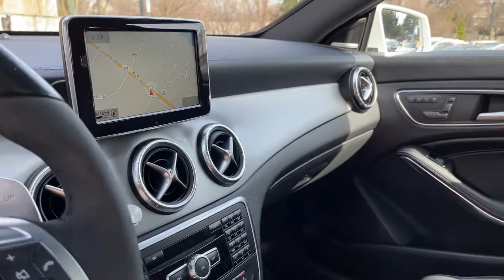2014 Mercedes-Benz CLA45 Milwaukee, WI, Kenosha, WI, Northbrook, Schaumburg, Arlington Heights, IL 7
White  2014 Mercedes-Benz CLA45 available in Chicago, Illinois at Lux Cars Chicago. Servicing the Milwaukee, WI, Kenosha, WI, Northbrook, Schaumburg, Arlington Heights, IL area.
2014 Mercedes-Benz CLA45 AMG Nav Performance AWD MSRP $60,345 - Stock#: 7173 - VIN#: WDDSJ5CBXEN143974

TWO OWNER SUPER CLEAN 2014 MERCEDES BENZ CLA45 AMG 4MATIC AWD! FINISHED IN CIRRUS WHITE OVER BLACK LEATHER INTERIOR! 355 HORSEPOWER TURBOCHARGED 2.0 LITER ENGINE! 7 SPEED DUAL CLUTCH AUTOMATIC TRANSMISSION! PREMIUM 1 PACKAGE! AMG DRIVER'S PACKAGE! MULTIMEDIA PACKAGE! DRIVER ASSISTANCE PACKAGE! NAVIGATION SYSTEM! REAR VIEW BACK UP CAMERA!HEATED SPORT BUCKET SEATS! DUAL ZONE AUTOMATIC CLIMATE CONTROL! HARMAN KARDON PREMIUM SOUND SYSTEM! SATELLITE RADIO! HD RADIO! BLUETOOTH AUDIO STREAMING! BLIND SPOT MONITOR! AMG 19 INCH MULTI SPOKE BLACK ALLOY WHEELS! ORIGINAL MSRP $60,345! NO STORIES! CARFAX CERTIFIED! READY FOR THE ROAD! BUY WITH CONFIDENCE OUR QUALIFIED PRE-OWNED VEHICLES ARE COVERED WITH 3 MONTH OR 3,000 MILES *LIMITED VEHICLE PROTECTION WARRANTY. We have one of the strongest finance departments in the region to assist you in getting your dream car today! We offer a full spectrum of the finest extended warranties on the market today! We have our own 3~bay ASE certified and AAA approved service facility to help our clients service and maintain their vehicles. We want you to not just drive away happy, but stay happy with your car as long as you own it!
Radio: AM/FM/CD Player,Streaming Audio,Turn-By-Turn Navigation Directions,1 LCD Monitor In The Front,Window Grid Antenna,Radio w/Seek-Scan, MP3 Player, Clock, Aux Audio Input Jack, Steering Wheel Controls, Radio Data System, Weatherband and mbrace2 External Memory Control,Audio Theft Deterrent,Bluetooth Wireless Phone Connectivity,8 Speakers,Perimeter/Approach Lights,Clearcoat Paint,Wheels: 18 Twin 5-Spoke Alloy,Chrome Side Windows Trim and Black Front Windshield Trim,Tires: P235/40R18 High Performance,Auto On/Off Projector Beam High Intensity Low/High Beam Daytime Running Headlamps w/Delay-Off,Fixed Rear Window w/Defroster,Fully Galvanized Steel Panels,Trunk Rear Cargo Access,Body-Colored Power Heated Side Mirrors w/Manual Folding and Turn Signal Indicator,LED Brakelights,Body-Colored Front Bumper,Rain Detecting Variable Intermittent Wipers w/Heated Jets,Light Tinted Glass,Body-Colored Rear Bumper,Body-Colored Door Handles,Rear Fog Lamps,Grille w/Metal-Look Bar,Power Rear Windows,Memory Settings -inc: Driver And Passenger Seats and Door Mirrors,Front Center Armrest and Rear Center Armrest w/Pass-Thru,Manual Tilt/Telescoping Steering Column,Perimeter Alarm,12-Way Power Passenger Seat -inc: Power Recline, Height Adjustment, Fore/Aft Movement, Cushion Tilt and Power 4-Way Lumbar Support,Manual Air Conditioning,Driver Foot Rest,Front Bucket Seats,Engine Immobilizer,Front Seats w/Power 4-Way Driver Lumbar,Send2Benz Selective Service Internet Access,3 12V DC Power Outlets,Leatherette Door Trim Insert,Illuminated Glove Box,Leather/Metal-Look Steering Wheel,Air Filtration,Carpet Floor Trim and Carpet Trunk Lid/Rear Cargo Door Trim,12-Way Power Driver Seat -inc: Power Recline, Height Adjustment, Fore/Aft Movement, Cushion Tilt and Power 4-Way Lumbar Support,Power Door Locks w/Autolock Feature,Remote Releases -Inc: Power Cargo Access,Trip Computer,Delayed Accessory Power,Fade-To-Off Interior Lighting,Smart Device Integration,HVAC -inc: Underseat Ducts and Console Ducts,Remote Keyless Entry w/Integrated Key Transmitter, 4 Door Curb/Courtesy, Illuminated Entry and Panic Button,Fixed Front Head Restraints and Fixed Rear Head Restraints,2 Seatback Storage Pockets,Metal-Look Gear Shifter Material,FOB Controls -inc: Cargo Access and Windows,Full Carpet Floor Covering -inc: Carpet Front And Rear Floor Mats,Redundant Digital Speedometer,Rear Cupholder,60-40 Folding Bench Front Facing Fold Forward Seatback Rear Seat,Gauges -inc: Speedometer, Odometer, Engine Coolant Temp, Tachometer, Trip Odometer and Trip Computer,Power Fuel Flap Locking Type,Cargo Space Lights,Interior Trim -inc: Aluminum Instrument Panel Insert and Metal-Look Interior Accents,Day-Night Rearview Mirror,MB-Tex Upholstery,Cruise Control,Tracker System,Cargo Area Concealed Storage,Outside Temp Gauge,Systems Monitor,Analog Appearance,Front Cupholder,Full Cloth Headliner,Refrigerated/Cooled Box Located In The Glove